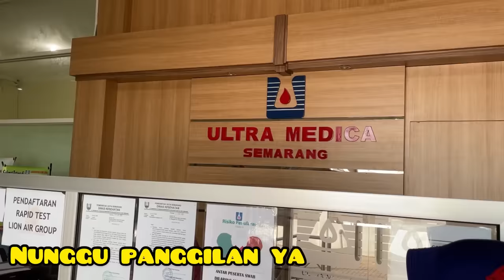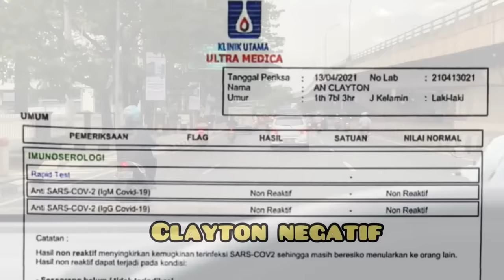CLAY TERTULAR COVID19 ?! DAN TERPAKSA SWAB !!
Halo onti uncle! makasih udah mau nonton video Clay
Jangan lupa buat sayang terus sama Clay ya